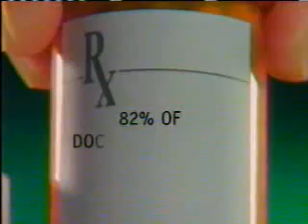1/4/1996 NBC/WKYC Commercials Part 1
Commercials aired during an episode of Seinfeld.
-Mr. Holland's Opus trailer
-Orudis KT
-Taco Bell (Phil Simms, Lawrence Taylor, Howie Long, Jim Kelly, and Chris Berman)
-Mad About You and NewsRadio promos